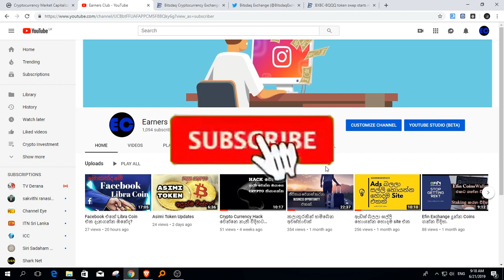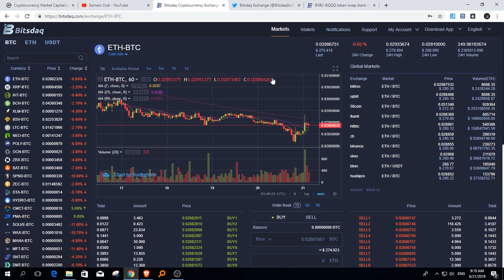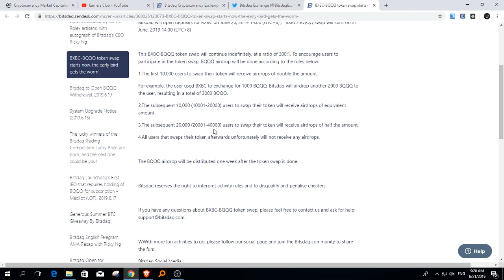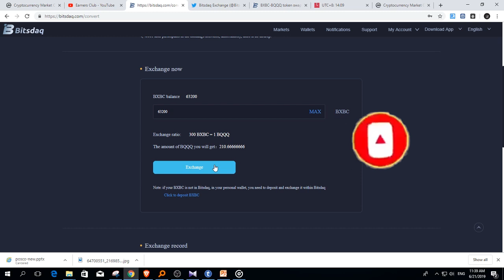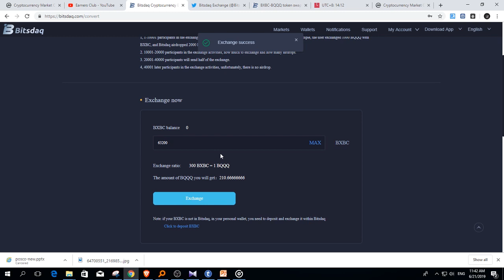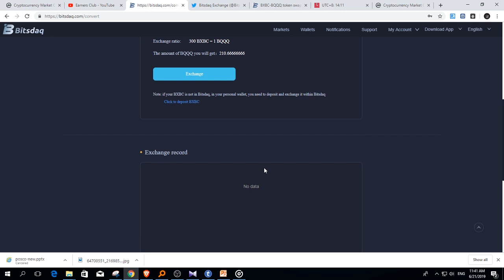Bitsdaq එකෙන් දුන්න free coins Convert කරගන්න ඉක්මනට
Hello Guys